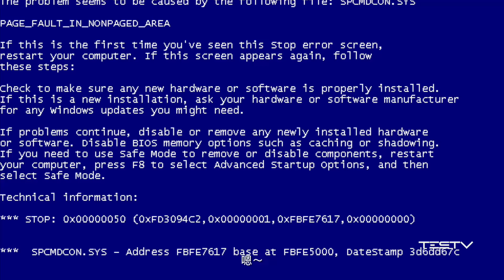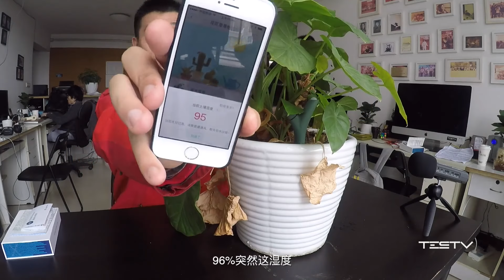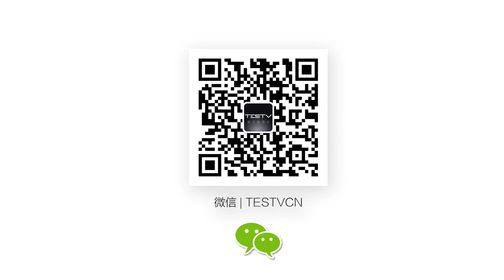【BB Time】第46期：污！好多马赛克，不信你就点开看。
两个恶心的人，恶心到一块去了。心理承受力低的，慎入。